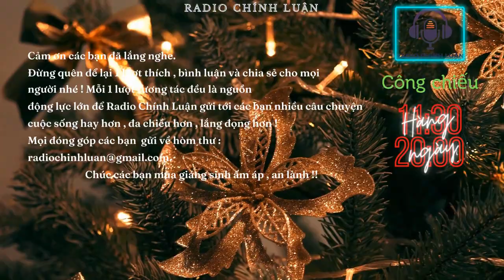Thử Nghe 5 Phút Cả Đời Không Quên - Đi phỏng vấn em gặp phải sếp dê già - Radio tâm sự thầm kín